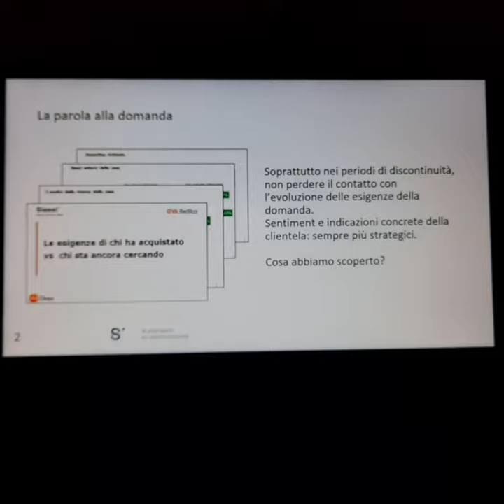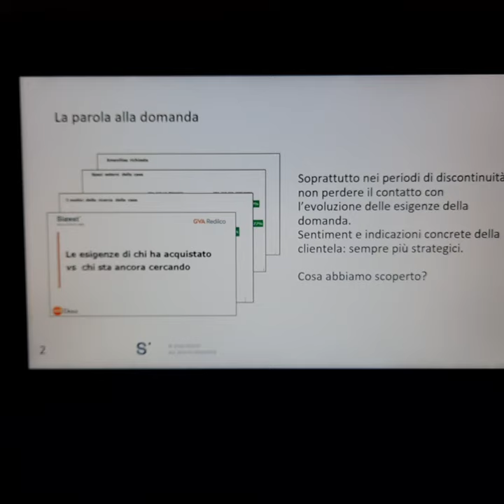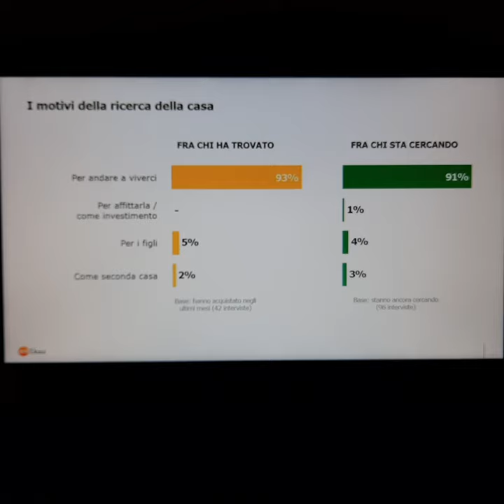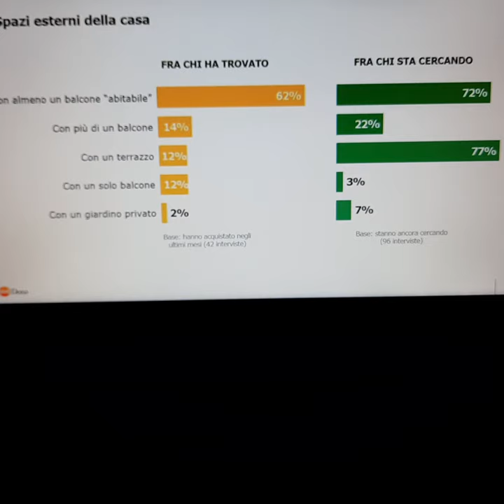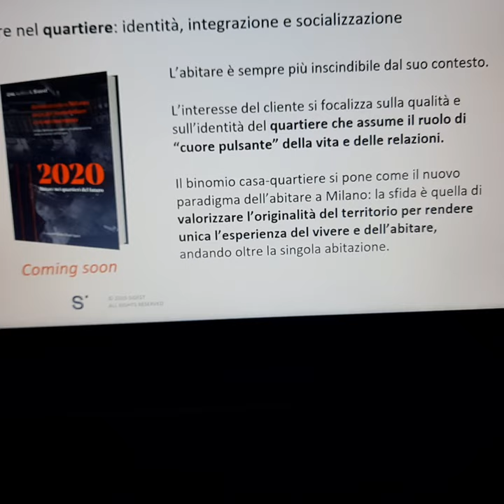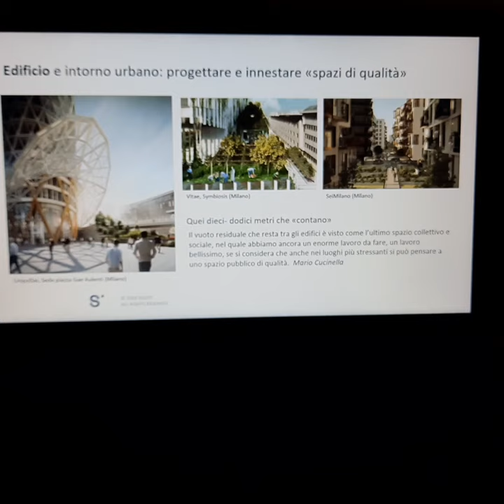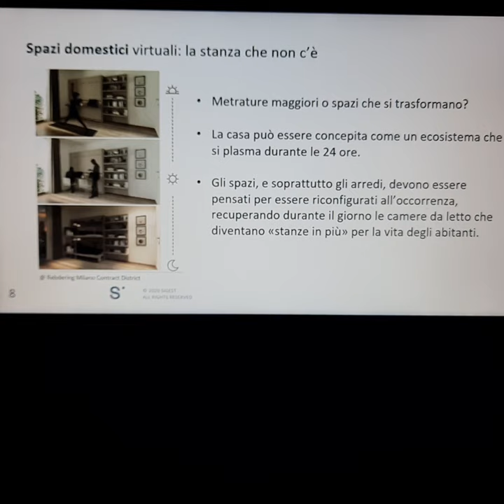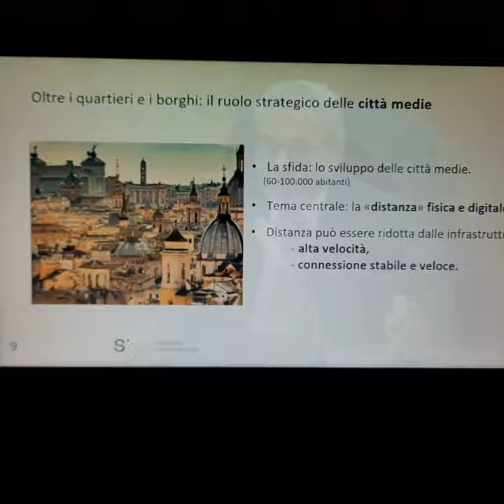Giornata nazionale della casa” intervento di ALBANESE ( SIGEST)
Giornata nazionale della casa”*, evento in programma a Milano presso il Centro Congressi Fondazione Cariplo, dalle ore *9:30 alle 18:30* relaziona ALBANESE ( SIGEST)